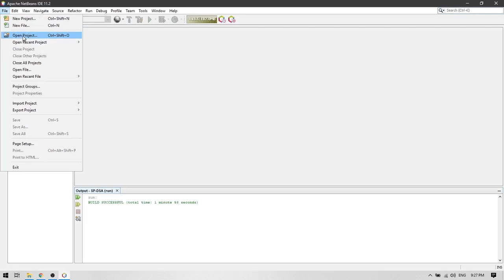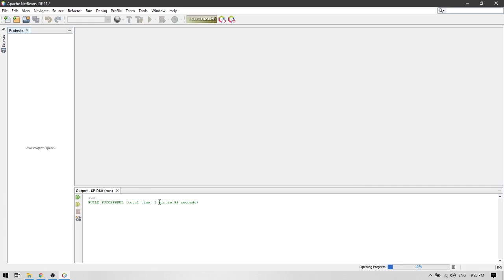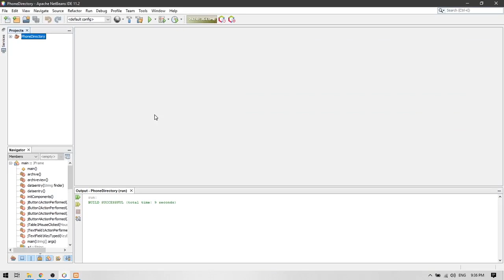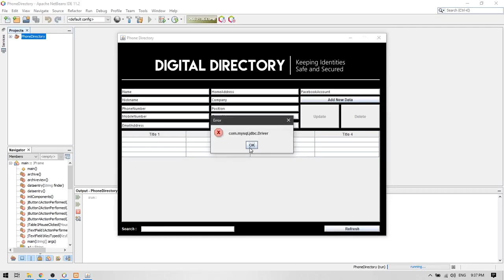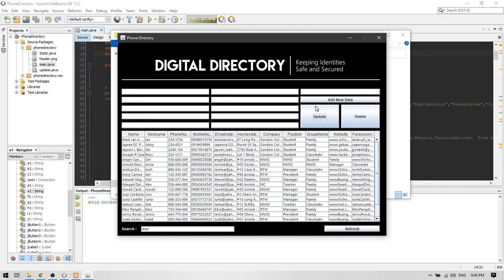PHONE DIRECTORY SYSTEM IN JAVA WITH SOURCE CODE